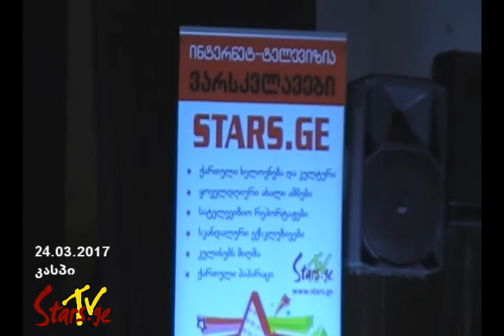„ორი ჯუჯას“ საიუბილეო განმეორებითი კონცერტი კასპში (ტურნე)